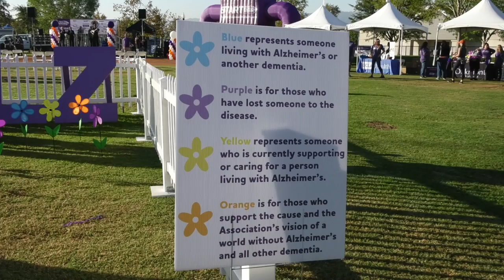Santa Clarita Walks Against Alzheimer's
Santa Clarita hosts their 10th year annual walk in the park. Haeli Wilson tells us why members of the community are hitting the pavement.